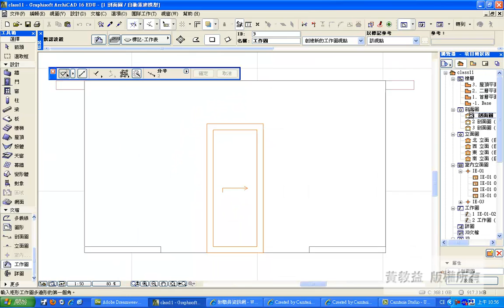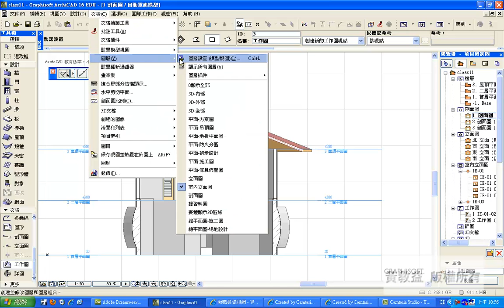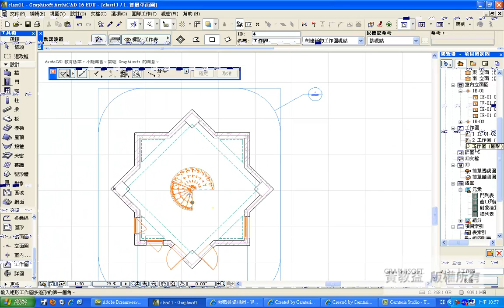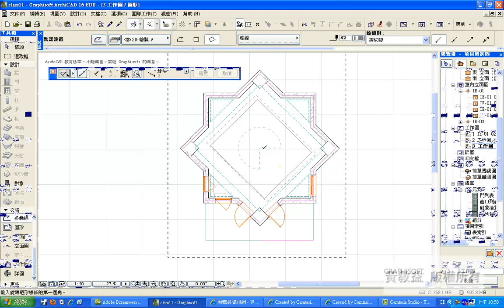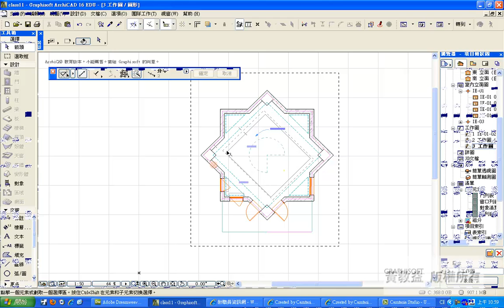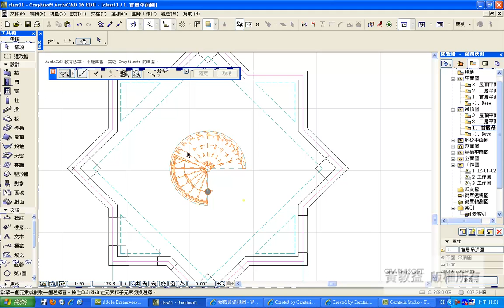12-04 天花板工作圖